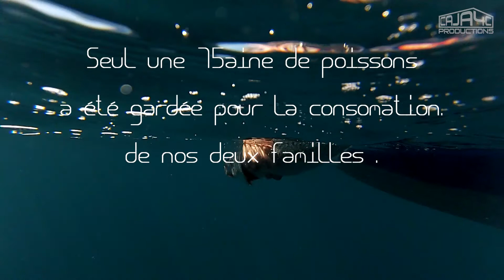Pêche en mer - Sortie au maquereau Espagnol ... (+ vues sous marine) HD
Une sortie au large des Glénan en septembre 2014.
Du maquereau espagnol en veux-tu en voilà !
Sur la quarantaines de poissons pêchée seule une quinzaine à été gardée pour des barbecues.